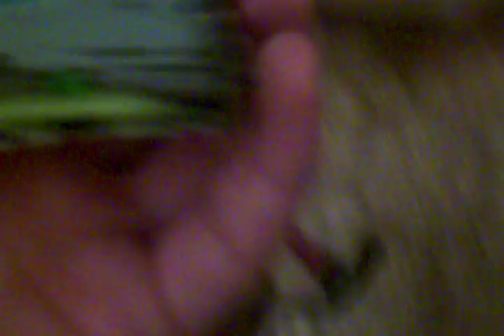BathSmash - Croppy Floppy (S1/E10)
We take a perfectly good and working floppy disk drive and completely destroy it!

Series: BathSmash
Season: Season 1
Episode: Episode 10
Date Produced: Late 2008